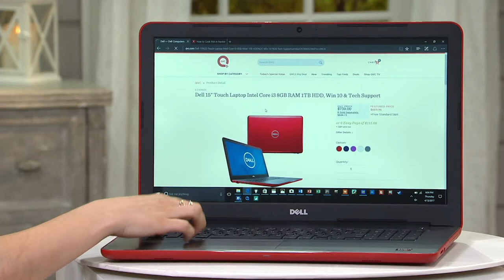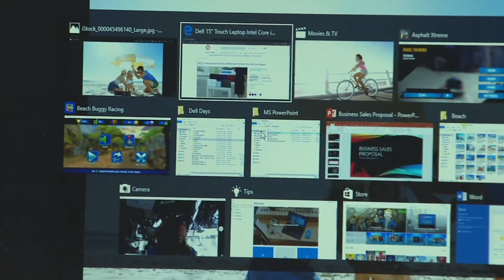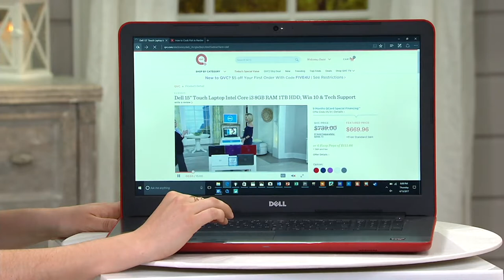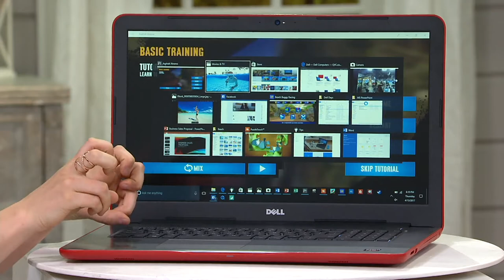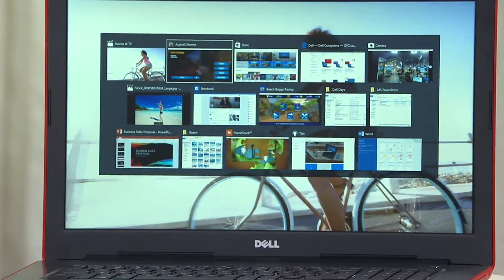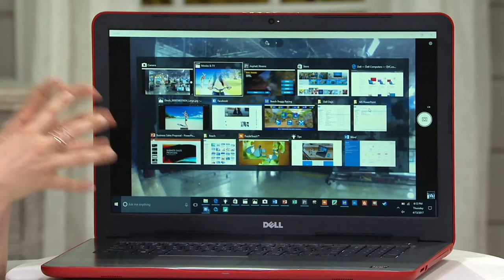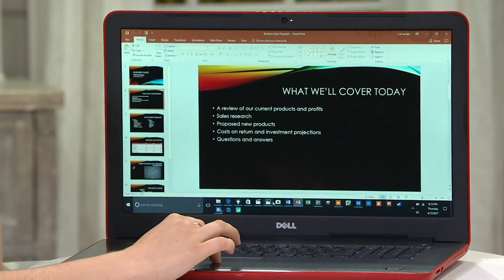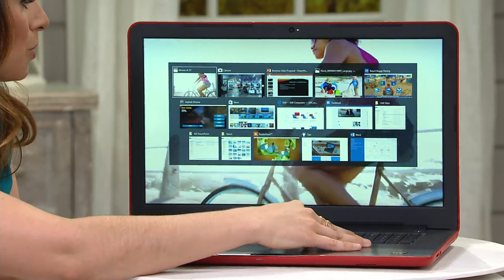Dell 15" or 17" AMD FX QuadCore Laptop, 8GB RAM 1TB HD, Backlit Keys&OfficeOpt. on QVC